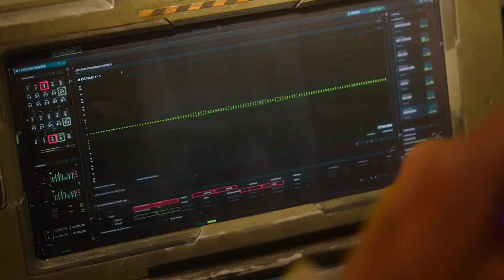4 Coreanos en el Universo? Review Barrenderos Espaciales Space Sweepers Netflix ｜SOY COREANITO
4 Barrendeores Coreanos en el Universo? Review Barrenderos Espaciales Space Sweepers Netflix ｜SOY COREANITO｜

Hoy hago un Review de K-Drama Barrenderos Espaciales (Space Sweepers) en Netflix
Acabo de salir en Netflix.
Sería interesante para ustedes

Vamos a ver con el Video =)

🎵 Track Info:

Title: Deflector by Ghostrifter Official